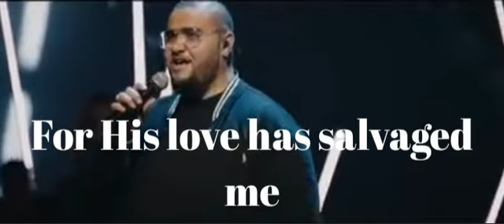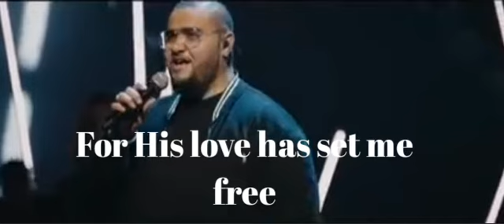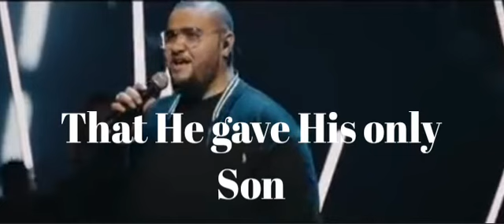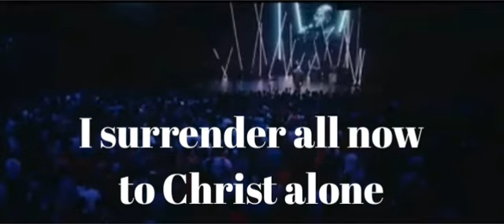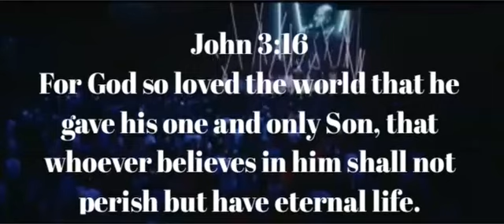For God So Loved